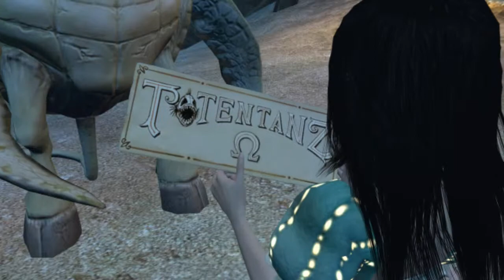Alice: Madness Returns (Blind): Chapter 2 (Part 2)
More exploring through Tundraful.